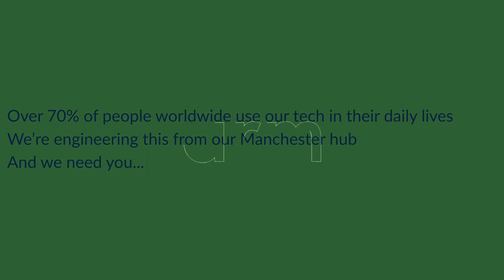Manchester's Finest Tech Company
Manchester is the tech hub of the north, our technology is used by more than 70% of the world’s population, join the journey.